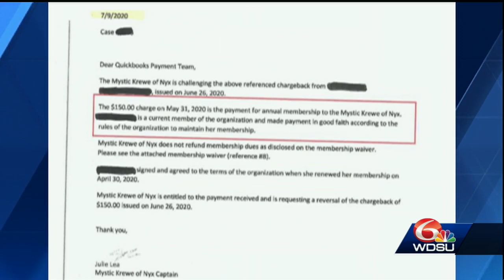WDSU Investigates: Nyx promises refund